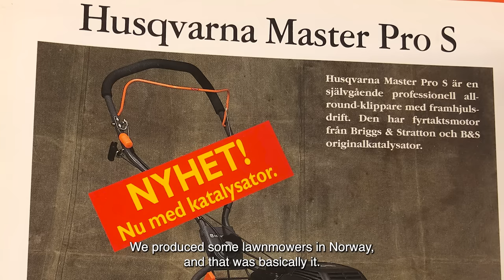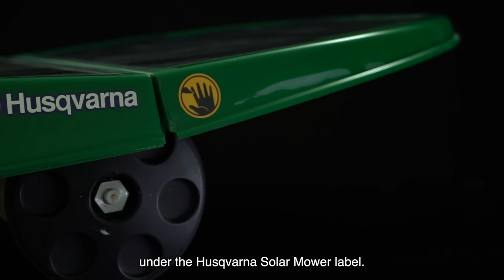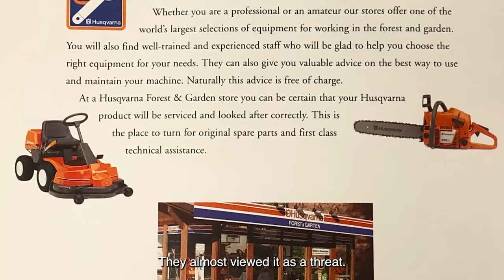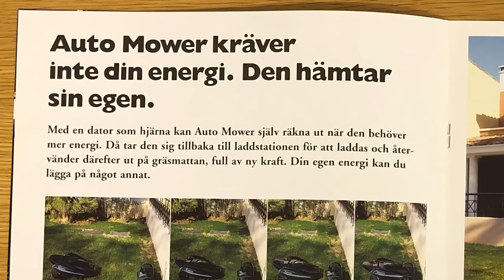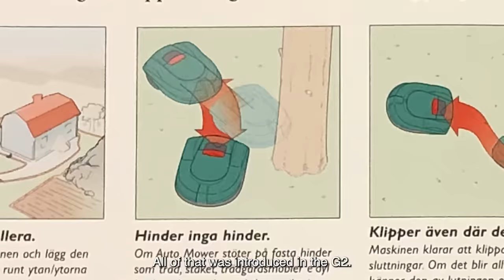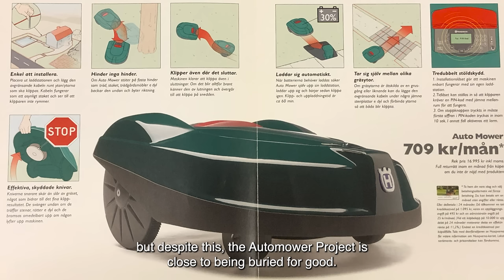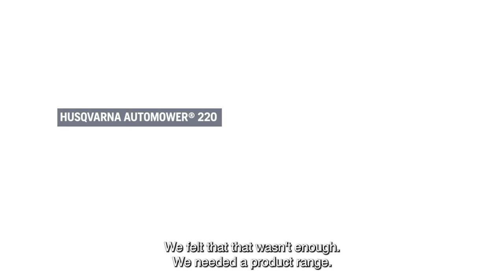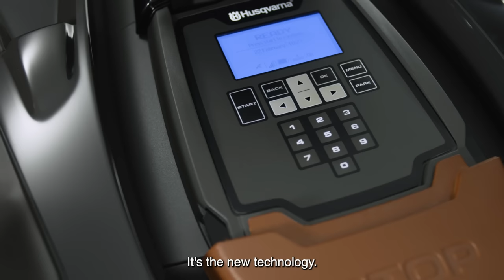Husqvarna Automower® documentary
The documentary about Husqvarna Automower® is a story about how a robotic mower revolutionized gardening and transformed Husqvarna from an industrial to technology company. The documentary follows the journey from invention to today's robot lawn mower.

The story about the journey of Automower® is really a rollercoaster ride. From a wild idea  to a promising product, to risking not even making the market and finally revolutionizing the gardening industry. But it is also a story about the pioneering mindset and never-give-up mentality at Husqvarna.